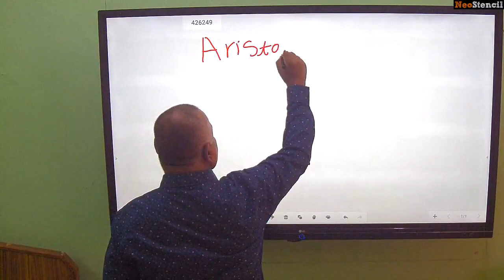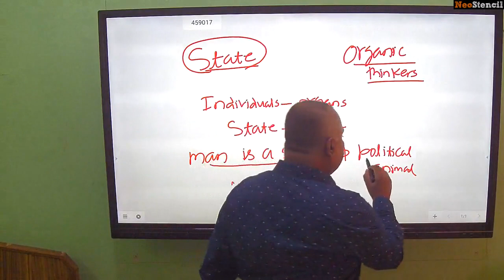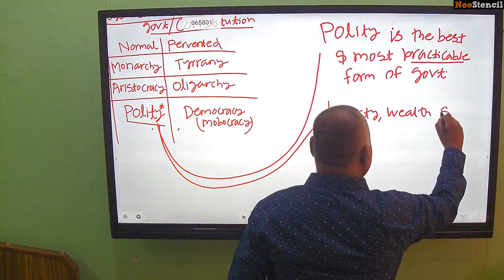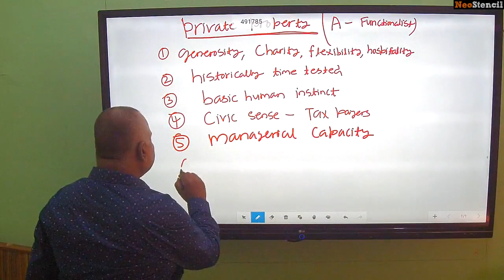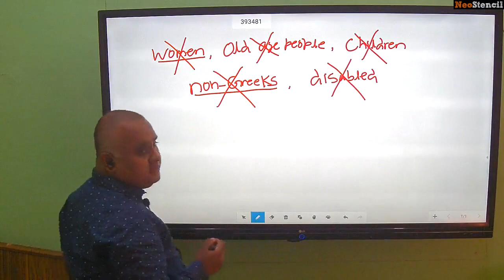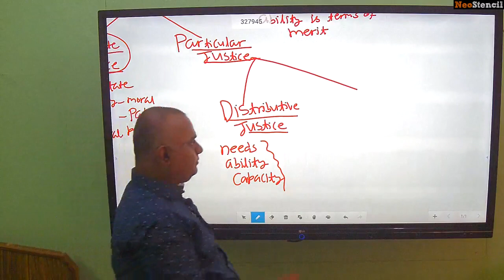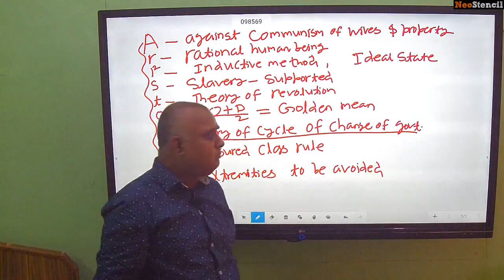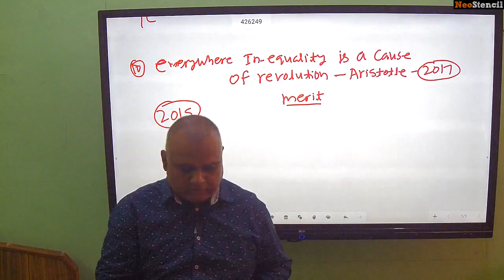Western Political Thinker by K Ujjwal Sir | Ujjwal IAS Academy | NeoStencil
About Kumar Ujjwal Sir:

Kumar Ujjwal sir is guiding aspirants of civil services for the last 19 years. Sir is applauded for innovative methods. Sir helps you to score the highest marks and take you one notch above others, through concept clarity & comprehensive coverage of all the topics. Kumar Ujjwal sir has 19 years of teaching experience in Political Science and International Relations and has scientific and exam-oriented pedagogy. Sir has 19 years with time tested credentials. Sir is consistent in producing results year after year.

About NeoStencil:

NeoStencil is founded by AIIMS, IIT, and IIM Alumni. It is India’s only Ed Tech Company that provides live online classrooms for top teachers. With a mission statement of Choose Your Classroom, it aims to revolutionize test preparation, by connecting teachers and students seamlessly. Live!